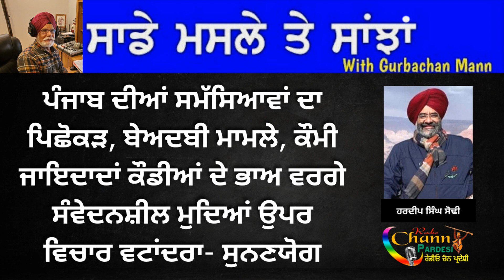ਪੰਜਾਬ ਦੀਆਂ ਸਮੱਸਿਆਵਾਂ ਦਾ ਪਿਛੋਕੜ, ਬੇਅਦਬੀ ਮਾਮਲੇ, ਕੌਮੀ ਜਾਇਦਾਦਾਂ ਕੌਡੀਆਂ ਦੇ ਭਾਅ ਵਰਗੇ ਸੰਵੇਦਨਸ਼ੀਲ ਮੁਦਿਆਂ ਉਪਰ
ਪੰਜਾਬ ਦੀਆਂ ਸਮੱਸਿਆਵਾਂ ਦਾ ਪਿਛੋਕੜ, ਬੇਅਦਬੀ ਮਾਮਲੇ, ਕੌਮੀ ਜਾਇਦਾਦਾਂ ਕੌਡੀਆਂ ਦੇ ਭਾਅ ਵਰਗੇ ਸੰਵੇਦਨਸ਼ੀਲ ਮੁਦਿਆਂ ਉਪਰ ਵਿਚਾਰ ਵਟਾਂਦਰਾ- ਸੁਨਣਯੋਗ